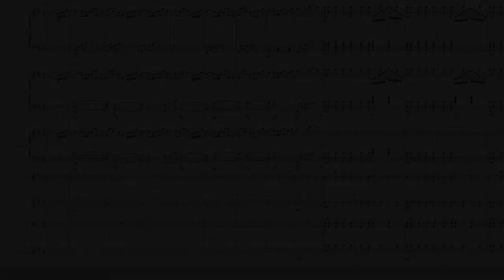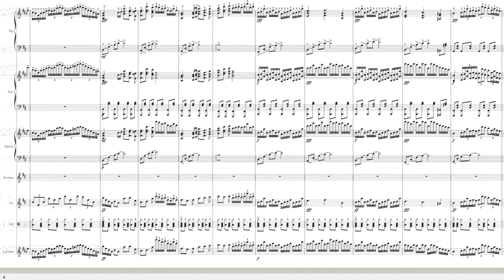[Orchestrated Arrangement] World Vanquisher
Composed by void (Mournfinale)